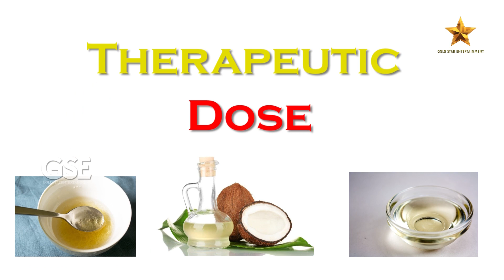కొబ్బరి నూనెతో కోటి ప్రయోజనాలు!! || Benefits Of Coconut Oil || Gold Star Entertainment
Watch► కొబ్బరి నూనెతో కోటి ప్రయోజనాలు!! || Benefits Of Coconut Oil || Gold Star Entertainment